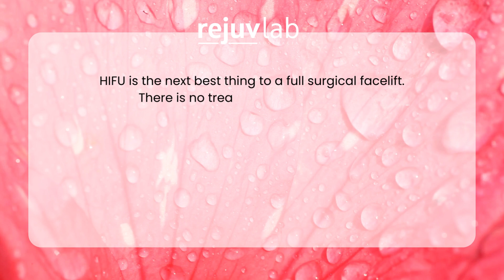WHAT RESULTS CAN YOU EXPECT FROM YOUR HIFU FACE LIFT?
Millions of women around the world have experienced the age-rewinding benefits of the HIFU non-surgical face lift.

This is probably the number one question we get asked about a patients HIFU Face Lift treatment at The Rejuv Lab  - "what results can I expect from my HIFU face lift".

The answer is the same for everyone - results vary.  It's impossible to predict the results for anyone, however, just one treatment will make a difference.

After your first HIFU treatment most people do see a result, this improves over time - so YOU MUST BE PATIENT!

You must also follow the direct instructions and recommendations of your HIFU specialist in order to achieve the best results.

We have compiled this video of patients who have had HIFU and the various facial areas - with varying results.

If you would like more information on the HIFU Face Lift at The Rejuv Lab, please or visit one of our clinics.